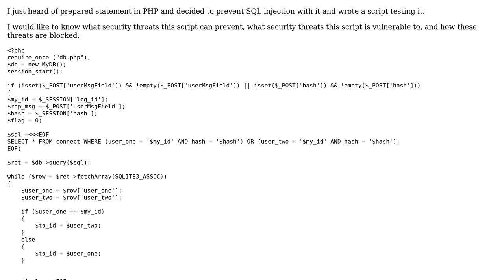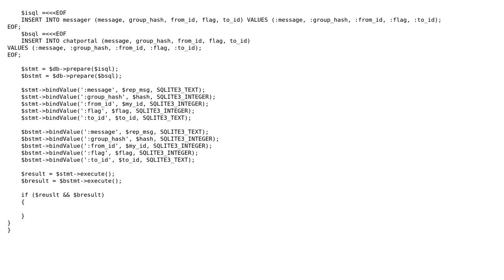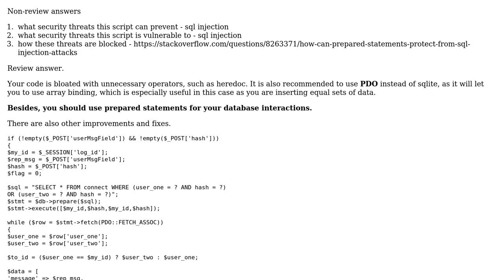Prepared statements in PHP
With thanks & praise to God, and with thanks to the many people who have made this project possible! | Content (except music & images) licensed under CC BY-SA | Music | Images & others | With thanks to user Your Common Sense user Oke Tega user Jamal and the Stack Exchange Network Trademarks are property of their respective owners. You are responsible for your own actions.